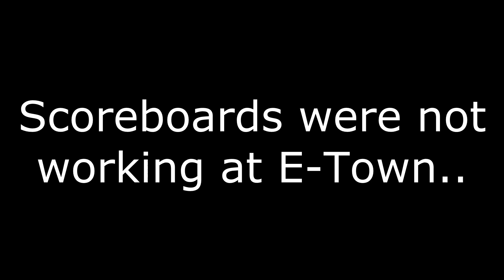Tim Lynch runs two 4.02s and a 4.20